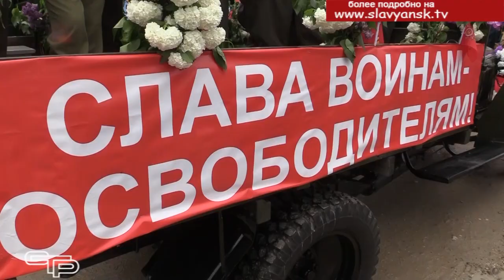Фронтовая концертная бригада